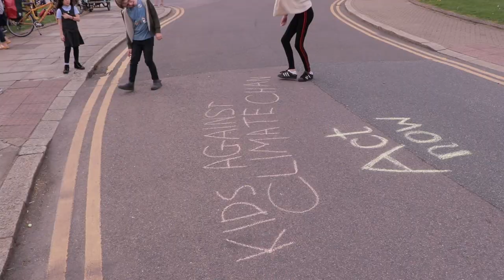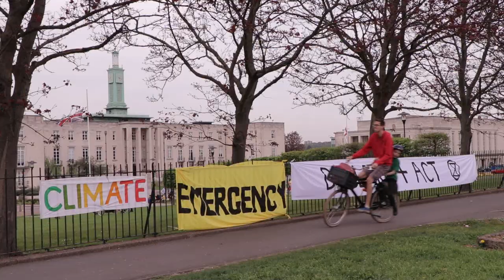XR Walthamstow - Declare and Act on the Climate & Ecological Emergency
On the 23rd April of 2019, Waltham Forest council debated whether to declare 'a climate emergency'. The debate follows a United Nations IPCC report - which declared that we have only 11 years left to limit global warming to 1.5˚C - beyond which, we face irreparable destruction of our planet. Even half a degree will significantly increase the risk of extreme weather, drought and floods - threatening food supplies, driving people from their homes, separating families and jeopardizing livelihoods - all of which will increase the risk of conflict, hunger and poverty for hundreds of millions of people here and across the globe. 70 councils and 190+ institutions in the UK have declared a climate emergency, increasing awareness and demanding further action. We still have time left – if we act now.

These environmental changes will affect everyone on the planet. As a borough proud of its global community and with councillors who claim to care about our environment, Extinction Rebellion WF called on families and local environmental groups to join together to demand that the council tells the truth about the climate change crisis by declaring an emergency and then acting upon it - for our families here in London and those across the world.